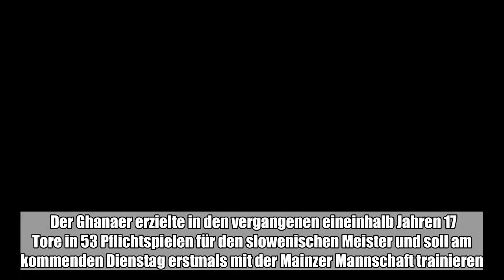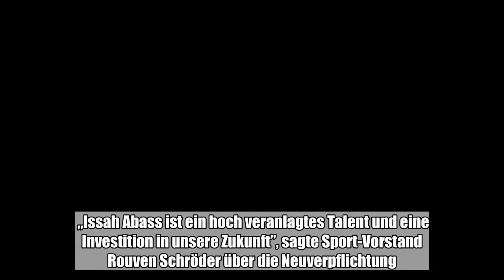Fußball-Bundesligist FSV Mainz 05 hat kurz vor dem Ende der Transferfrist Offensivspieler Issah Abas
Fußball-Bundesligist FSV Mainz 05 hat kurz vor dem Ende der Transferfrist Offensivspieler Issah Abass verpflichtet. Der 19-Jährige kommt von NK Olimpija Ljubljana und unterschreibt in Mainz einen Fünfjahresvertrag, wie der Verein ...:

  Fußball-Bundesligist FSV Mainz 05 hat kurz vor dem Ende der Transferfrist Offensivspieler Issah Abass verpflichtet. Der 19-Jährige kommt von NK Olimpija Ljubljana und unterschreibt in Mainz einen Fünfjahresvertrag, wie der Verein mitteilte. Der Ghanaer erzielte in den vergangenen eineinhalb Jahren 17 Tore in 53 Pflichtspielen für den slowenischen Meister und soll am kommenden Dienstag erstmals mit der Mainzer Mannschaft trainieren.  „Issah Abass ist ein hoch veranlagtes Talent und eine Investition in unsere Zukunft”, sagte Sport-Vorstand Rouven Schröder über die Neuverpflichtung. Er dürfte auch ein Ersatz für den abgewanderten Argentinier Pablo De Blasis sein. Abass selbst betonte: „Es war immer mein Traum, auf einem hohen Niveau zu spielen.” Über weitere Details machte der Bundesligist keine Angaben. (dpa)